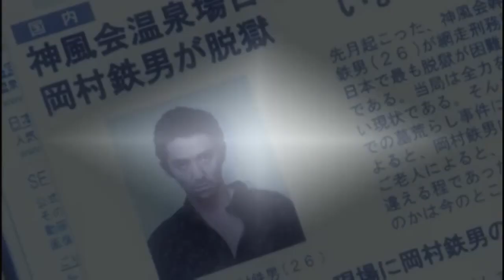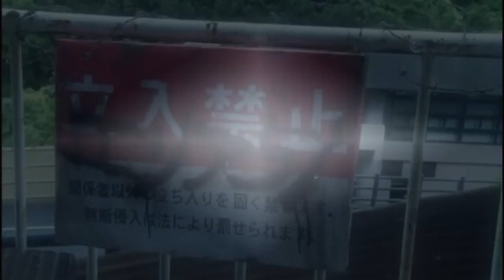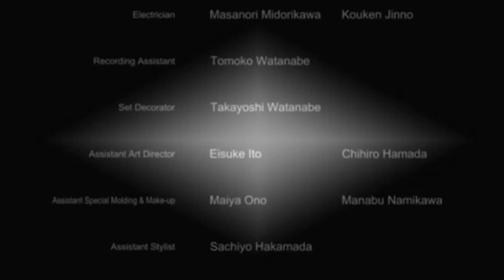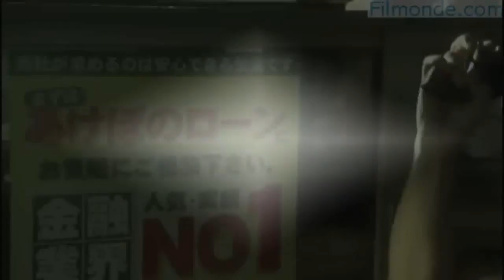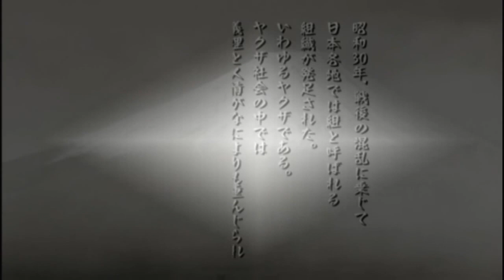Yakuza Weapon film en francais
After losing limbs in a violent showdown, a former hit man (Tak Sakaguchi) has them replaced with a gun and rocket launcher.

Shozo est un ancien yakuza reconverti en mercenaire en Amérique du Sud. Un jour, il apprend la mort de son père chef dune famille de Yakuzas de Tokyo. Il na dautre choix que de retourner.

Download More Movie At .